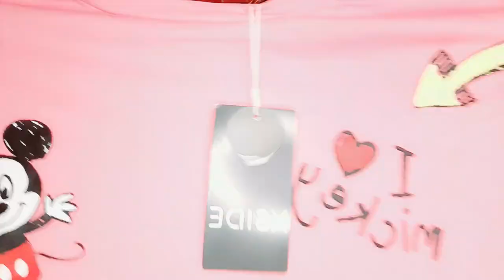افتحو معي مشترياتي الشتوية☃️أنا و بنتي👩‍👧 بيبي جديد 🤱😱😱😱عائلة مغربيةمجنونة_crazy moroccan family